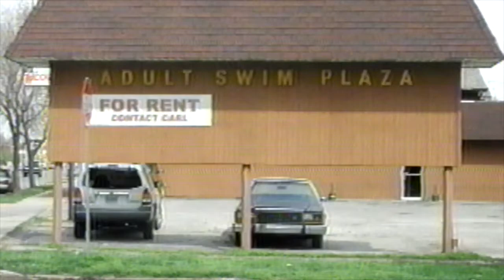Adult Swim - Adult Swim Plaza Bumper - 2004 Bumper